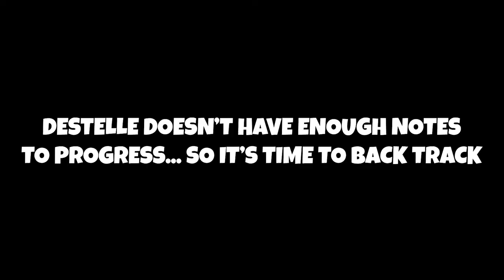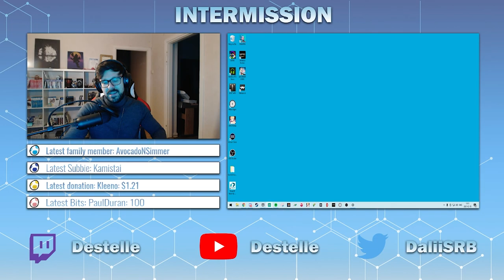Destelle Plays Banjo-Kazooie Jiggies of Time - (Part 5)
Banjo-Kazooie Jiggies Of time BLIND playthrough.